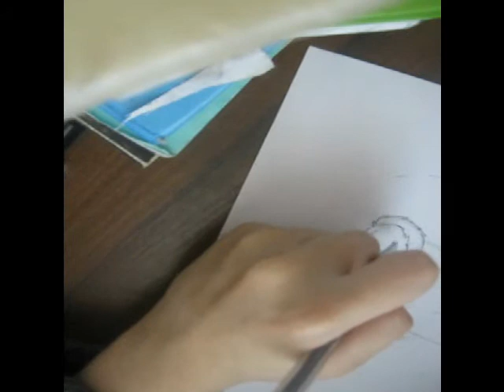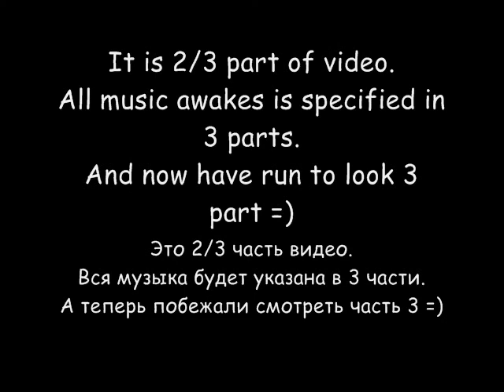Me drawing Ginga Dog [Fighting Dog Mix] 2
Me drawing Ginga Dog [Fighting Dog Mix]